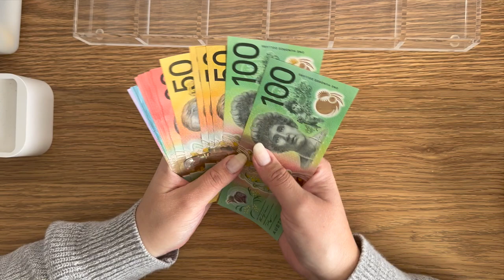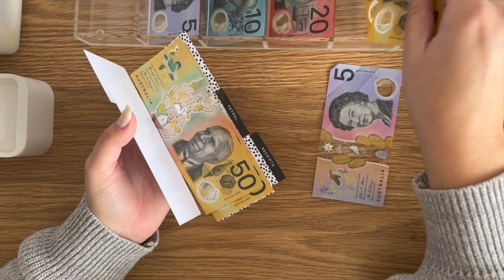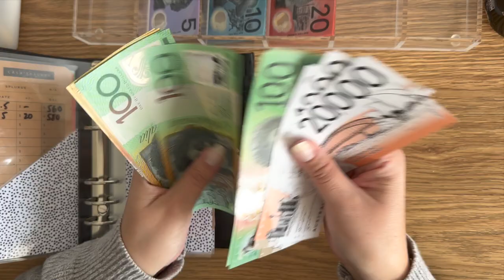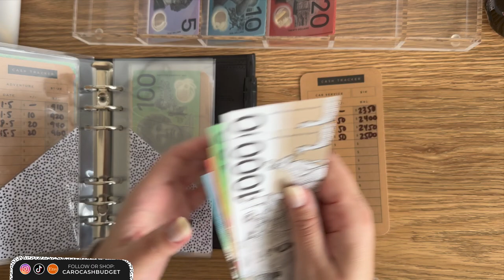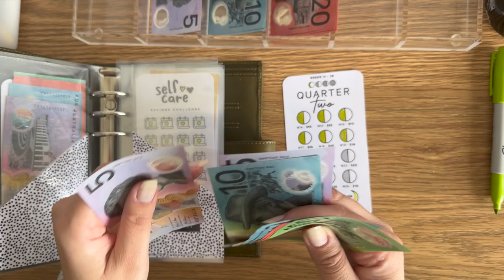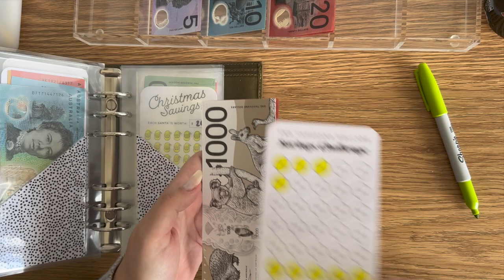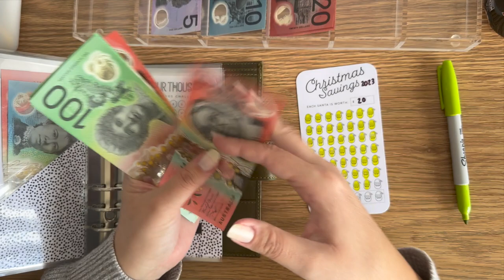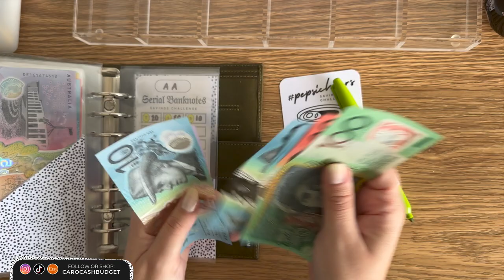$700 Cash Stuffing Income 🤑 | May W3 | Budgeting, Money, Savings Envelopes, Cash Envelope System